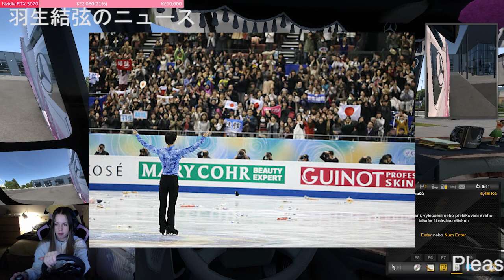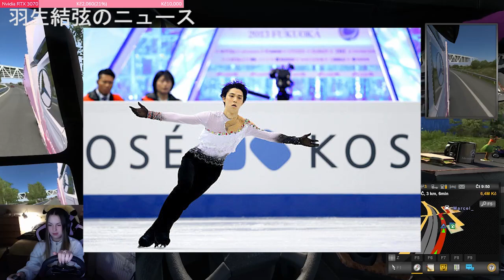【羽生結弦】羽生結弦を巡る熾烈な「放映権バトル」アイスショーはテレ朝、仙台凱旋ショーは日テレに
【羽生結弦】羽生結弦を巡る熾烈な「放映権バトル」アイスショーはテレ朝、仙台凱旋ショーは日テレに Yuzuru Hanyu